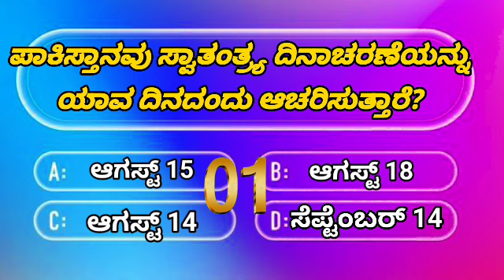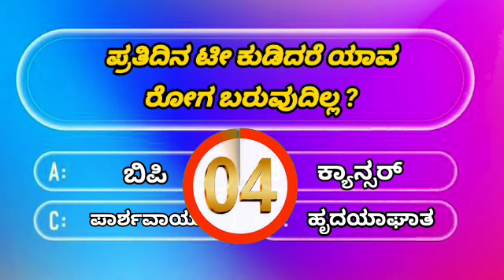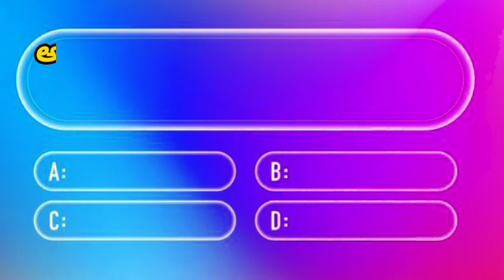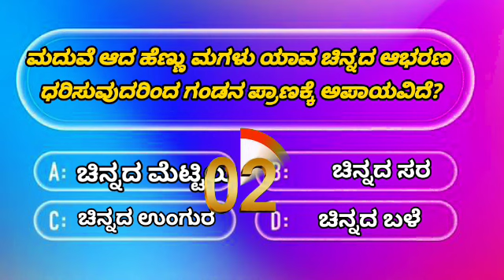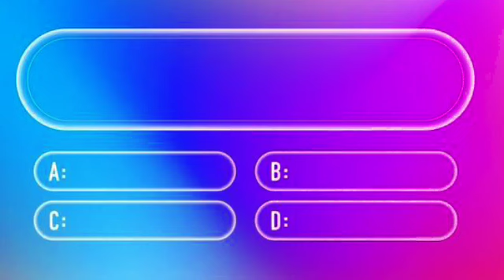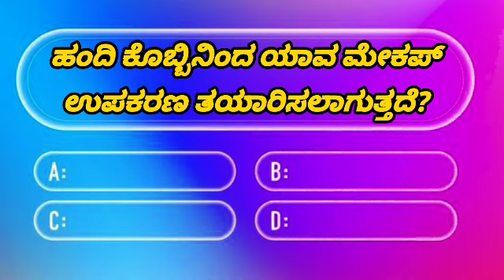ಸಾಮಾನ್ಯ ಜ್ಞಾನ |kannada gk question | general knowledge question kannada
Note-